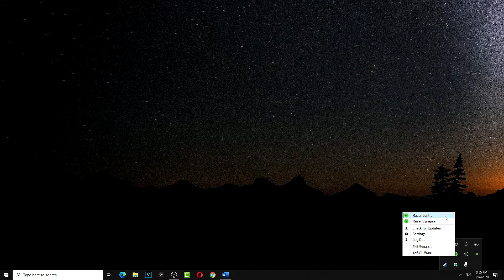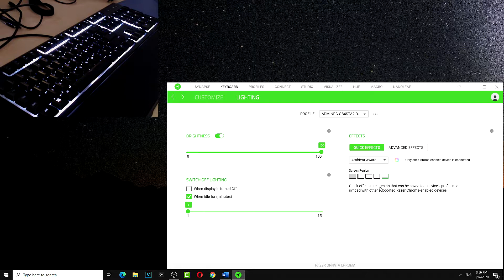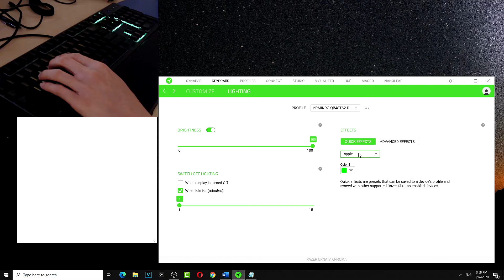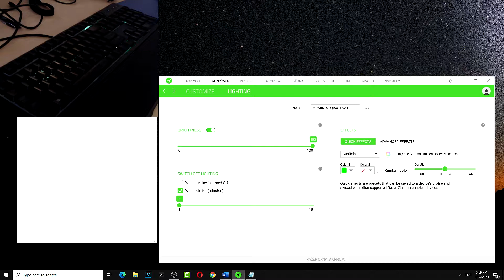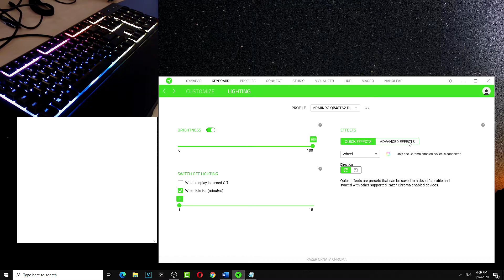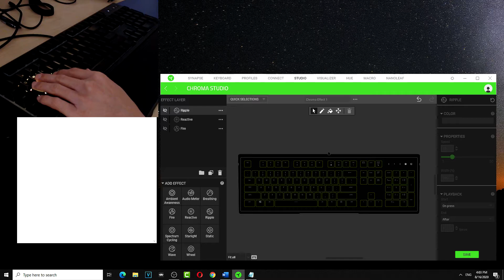How to Change Lights on Razer Ornata Chroma Keyboard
So we are going to teach you how to mess with the colors of the razer ornate. This is very a basic guide.
First settings are quick effects. You can change the brightness.
Ambient Aware just makes a portion of the keyboard more a different hue of blue. Audio meter just moves the keyboard color when audio is playing. Like a YouTube video or listen to music.

Breathing is basically the keyboard go on and off 2.5 seconds one solid color. So it’s like breathing.
Fire is my favorite default setting it’s because the light looks like fire.

Reactive is the setting where when you type the lights go on to where you type.
Ripple is like water. When you type it reacts really fast. It’s up to you to change the speed of it.
Spectrum is the setting where it cycles the entire keyboard as solid color.
Starlight is when it randomly lights up the keyboard in random places.
Static is the same color light on the entire keyboard.

Wave is super Mario rainbow road going one direction right or left. You have the right to change the color or not.

Color wheel is pastel colors that look like cotton candy where it goes clockwise or counter clockwise.

Now where going to advanced effects where we are going to create our own color settings.